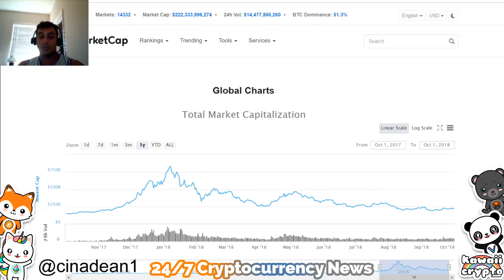Stock Bull Market Over! Time to Buy Crypto! CNBC Fast Money